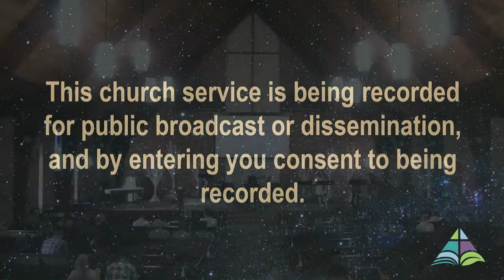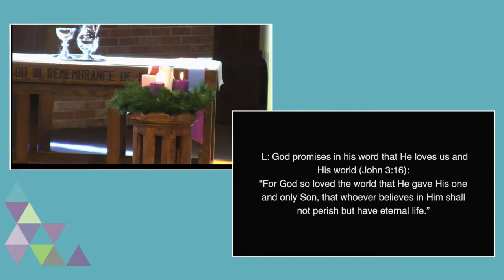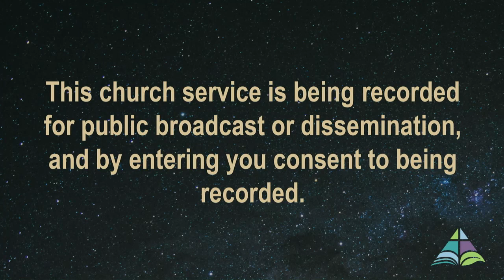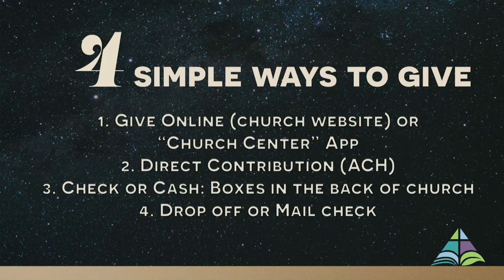12-20-2020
Advent Mercy
Pastor Calvin Hoogendoorn